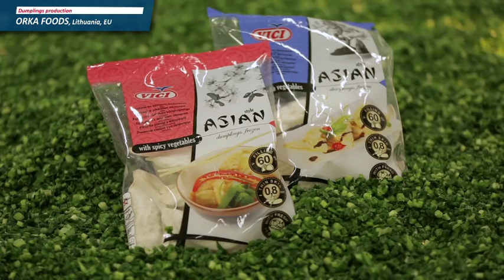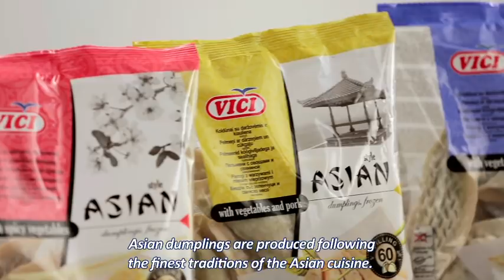VIČI Dumplings, Madly fantastic!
Presentation of VIČI Dumplings.

Extra-thin dough:

Dough thickness is ~0.8 mm

60% of filling:

Being of the highest possible quality, Viči dumplings cannot be even compared to any usual dumplings. Juicy, full and top-quality filling of meat, vegetables or fish won't disappoint you!

Extra-short preparation time!:

Viči dumplings are pasteurized before freezing. During the process the temperature inside dumpling reaches 80°C, thus they become not only microbiologically safe, but their preparation becomes shorter and easier as well -- it's so simple even for kids staying alone at home.

5 different ways of preparation!:

In contrast to traditional, usual dumplings, Viči dumplings can be boiled, steamed, pan-fried, deep-fried or simply microwaved!